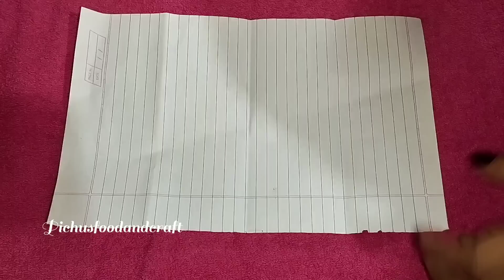ഇനി ഈച്ചയും ഉറുമ്പും വീട് വിട്ട് ഓടിക്കോളും / How to get rid of Housefly and Ant / kitchen Hacks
Hallo friends.
welcome back "pichus food and craft"
Today Iam Sharing Some Useful Tips.And also sharing
how to get rid of mosquito
how to get rid of housefly
how to get rid of ant
Hope this video will be helpful to you all...

kitchentips, kitchenhacks, use ful tips in malayalam, ideas, cleaning tips,cleaning motivation,how to clean, clening method,how
how to make, beautyhack, beauty, tips,home cleaning, cleaning motivation, how to get rid of
neat and clean, cleaning, srilu smart & simple kadianscooking ramshis tipsand book m4tech kitchentips simpl&fast, eacha salyam akattan